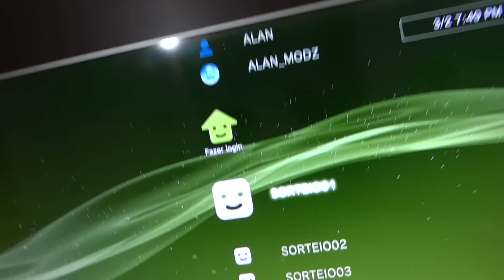GTAV AVISO! NAO DEIXE DE PARTICIPAR DO SORTEIO...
E AE PESSOAL SEJAM BEM VINDOS AO CANAL BRUNO ALAN GAME PLAY
LEMBRETE ! NAO ESQUEÇA DE PARTICIPAR  DO SORTEIO DAS 5 CONTAS UPADAS  PARA GTAV   PS3 , PS4 OU XBOX ONE

JOGUE COMIGO
ID/PSN  BRUNO_ALAN15